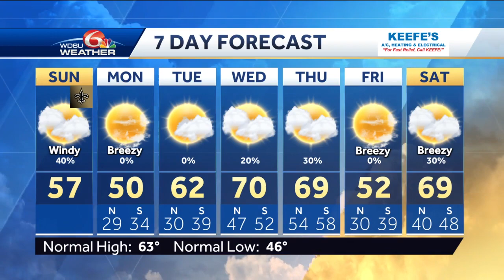BIG cool-down today